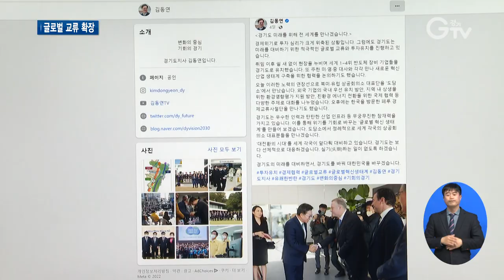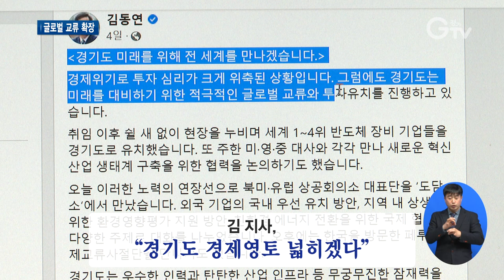김 지사, 외국상공회의소 만남 정례화..“경제 영토 넓힌다”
[앵커멘트]
김동연 경기도지사가 북미와 유럽 상공회의소 대표들을 초청해 오찬 간담회를 가졌습니다. 이번을 시작으로 3월엔 아시아 등 앞으로 외국상공회의소 인사들 모임 정례화를 추진합니다. 최지현 기자입니다.

[리포트]
김동연 경기지사가 북미와 유럽 주한상공회의소 대표들을 초청해 간담회를 열었습니다.

식사를 하며 자연스런 분위기에서 투자유치를 위한 다양한 이야기를 나눴는데, 김 지사가 최근 크게 의미를 두고 중요하게 챙긴 일정입니다.

[싱크]김동연/경기도시자
규제완화와 혁신 생태계를 만드는 것 등 최선을 다해서 기업들이 경기도에서 아주 편하게 또 시장원리에 맞출 수 있도록 최선의 노력을 다하겠습니다.

[싱크]크리스토프 하이더/주한유럽상공회의소 사무총장
디지털경제 그리고 지속가능성 관련해서 경기도와도 앞으로 협력하고 싶습니다. 제안하실 부분이 있으시면 기대하겠습니다.

북미와 스웨덴, 이탈리아, 그리고 핀란드 등 총 8명.

[싱크]권오형/주한미국상공회의소 부회장
경기도와의 협력이 곧 반도체 입장에서는, 저희 미국에서는 정말 큰 한국과의 비즈니스에서 중요한 역할을 한다고 생각하고 앞으로 저희 퀄컴 포함해서 경기도 경제발전에 도움이 될 수 있도록 노력을 많이 하겠습니다.

김 지사는 이번을 시작으로 주한외국상공회의소 대표들과의 만남을 정례화할 구상입니다.

내년 3월경엔 아시아 지역 주한상공회의소와의 간담회 계획을 잡고 있습니다.

이틀 앞서선 주한 미국 대사와 주한 영국 대사를 만났는데, 모두 대사측 요청으로 성사된 자리.
필립 골드버그 미국 대사와는 ‘혁신동맹’을 강조했고.
콜린 크룩스 영국 대사에겐 경기도가 영국의 이상적인 파트너라며 아주 적극적인 세일즈에 나섰습니다.

김 지사가 이렇게 글로벌 경제협력 광폭 행보를 보이고 있는 건, 경제 빙하기에 대비하기 위해 직접 잠재적 고객을 찾아 세일즈에 나서고 있는 것이라는 설명입니다.

이런 가운데 지난 2일엔 김 지사가 직접 경기도 ‘경제영토’를 넓힌다는 방침을 공식적으로 밝혔는데요.

페루 지방정부 시장당선자와 기업인 등 페루경제교류협력사절단을 만나고 와서 입니다.

경제 위기 속.

이러한 김 지사의 글로벌 교류 광폭 행보의 시동이 경기도는 물론 국내 경쟁력 강화에도 긍정적인 영향을 얼마만큼 미칠지, 주목되고 있습니다.

영상취재: 경기도청촬영팀, 영상편집: 윤지성